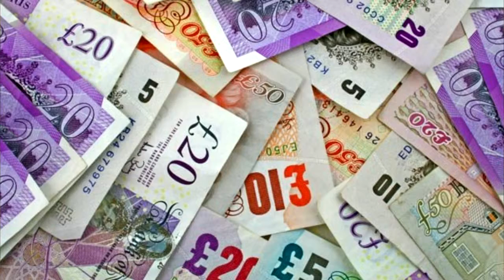What DSLR should I buy to start learning photography with ?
Should you buy Nikon, Sony, Canon etc... etc.

In this video then Strober gives you his honest advice about buying your very first DSLR.

He makes the valid points that photography is not just about your DSLR.  More importantly photography is about " lighting ".

You don't have to buy the latest top of the range camera to become a good photographer.  In fact a good photographer can make a photograph from any camera simply by his / her lighting skills.

As you can see in this video Strober advises you to buy an entry level DSLR.  This way you can invest any disposable income left over into other photographic accessories for your DSLR such as

1)  Photographers Ruck Sack
2)  Studio Lights or Speedlights
3)  Additional Lens's
4)  Additional Memory Cards
5)  Battery Grip + Extra Batteries
6)  Tripod or Monopod
7)  Radio Triggers
8) Remote Controls
9) ND Filters etc... etc.

Remember to checkout our online store fronts on the following links

Our Amazon Store